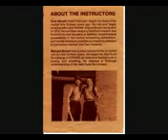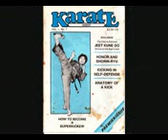Dick Harrell's Introduction to Muay Thai